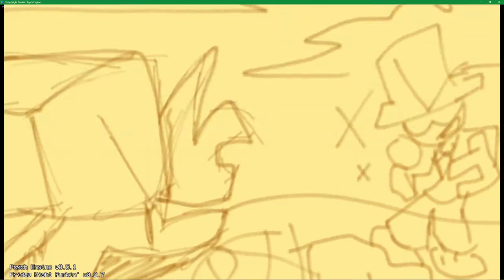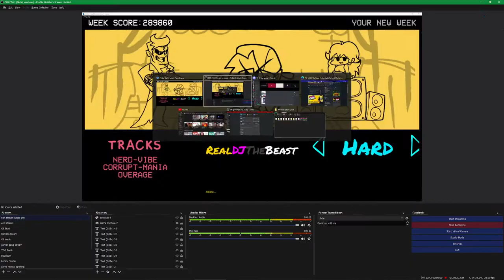The worst reaction video of VS DJ (joke video)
VS DJ IS GONNA RELEASE SOON! SUPPORT THE GAMEBANANA PAGE!
RealDJTheBeast: The leader of the group
CatBoi0956: Co-leader and one that does most of the projects
Superstar: DJ's sister, she rarely shows up in videos.
Random: The Gaming expert, Maker of thumbnails up until January 2021!
Trent499: The oldest yet probably the weirdest out of the group!
Cizmer: Audio maker and talented artist!
WeakTheFantasticAlly: Youngest yet very willing to bet you up! (Sorry lol)